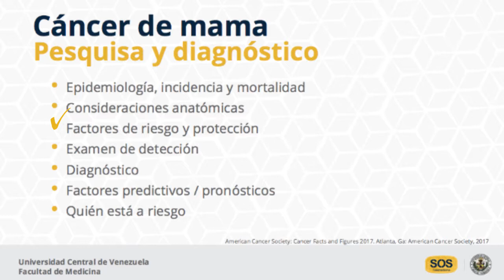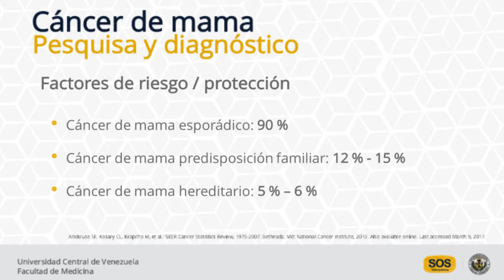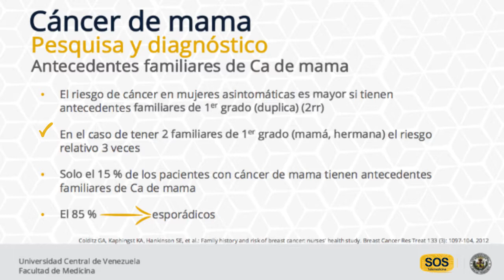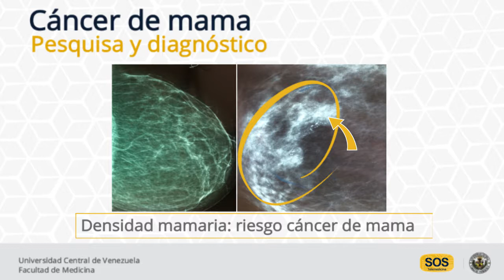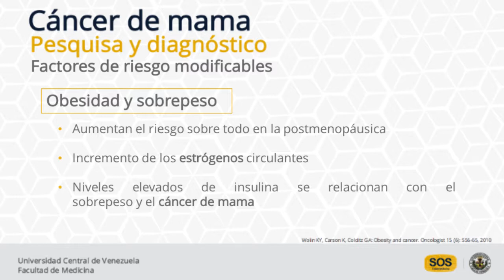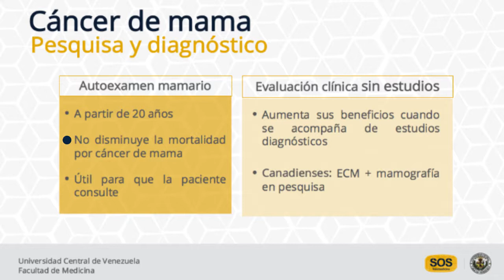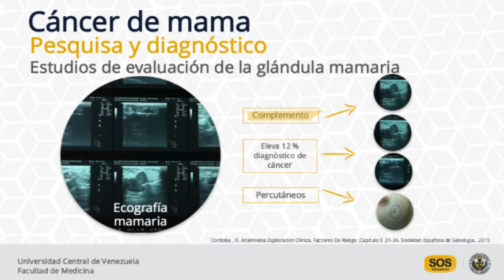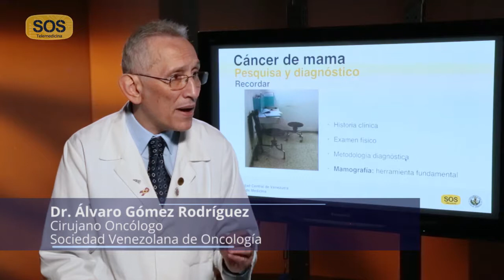Cáncer de mama. Pesquisa y diagnóstico - Dr. Álvaro Gómez Rodríguez